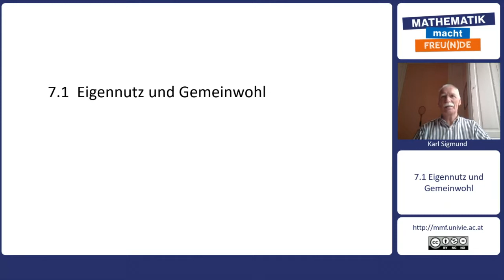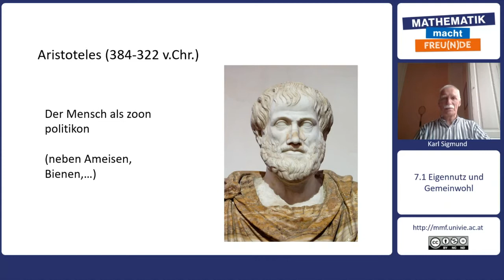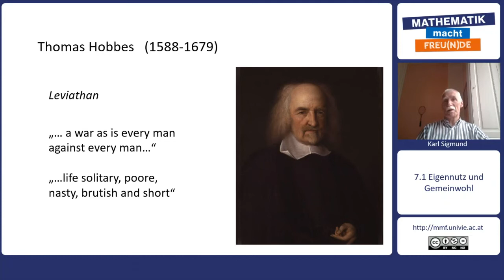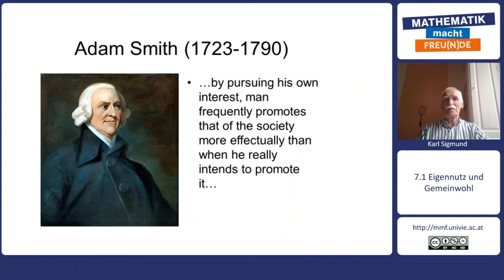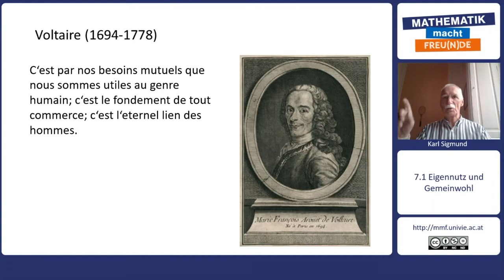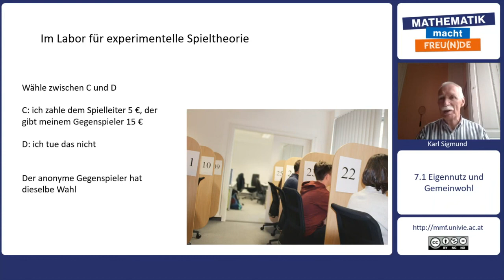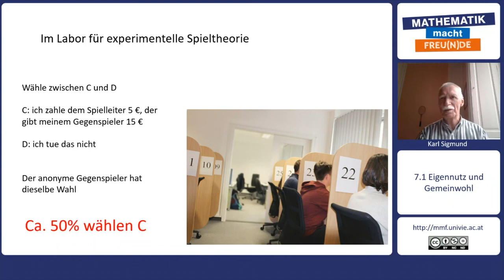Mathematik trifft Philosophie - Ich und die anderen (Spieltheorie) - Eigennutz und Gemeinwohl (7.1)